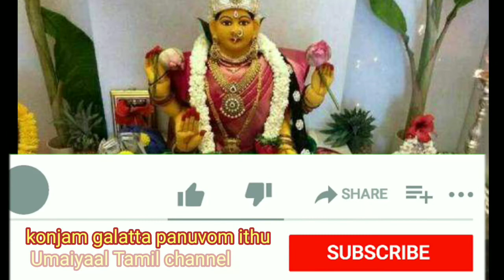வரலட்சுமி விரதம் எப்படி உருவானது? Varalakshmi viratham yepdi vanthathu?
ஆன்மீகம் ஒளிரட்டும் இருள் விலகட்டும் இது உமையாள் தமிழ் சேனல்
நல்லதையே பகிர்வோம்